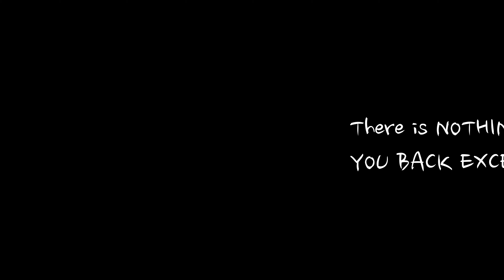Imajine That - The Wrap up